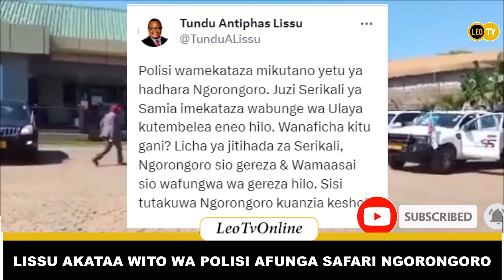VIDEO: LISSU ALIVYOANZA SAFARI YA KUELEKEA NGORONGORO KWAAJILI YA MIKUTANO YA CHADEMA NA WAMAASAI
Leo TV Online Ni runinga ya mtandaoni inayokupasha habari za ukweli na uhakika kila mara. @LeoTVchannel @LeoTVhabari @LeoTvTanzania @LeoTVyoutube